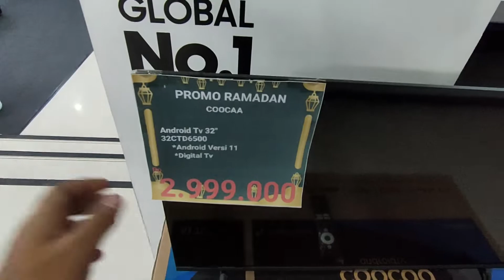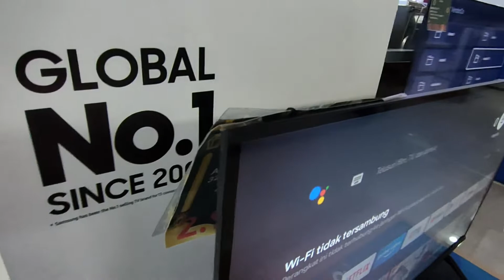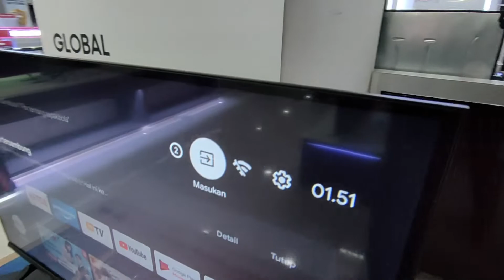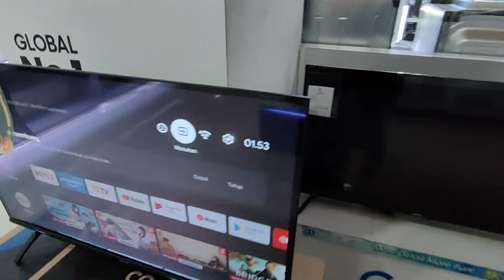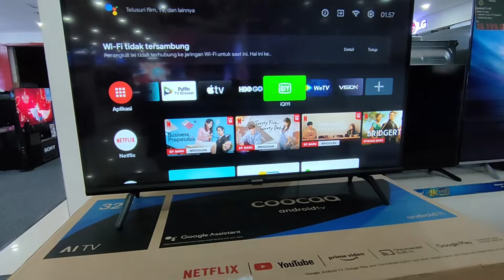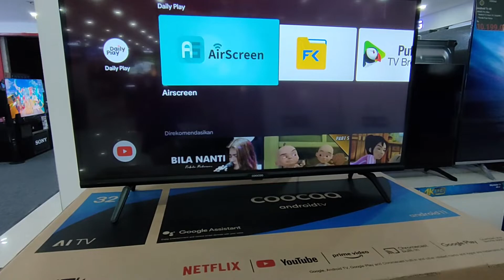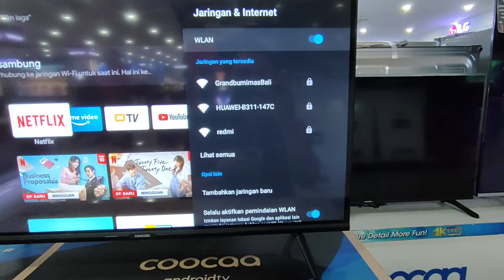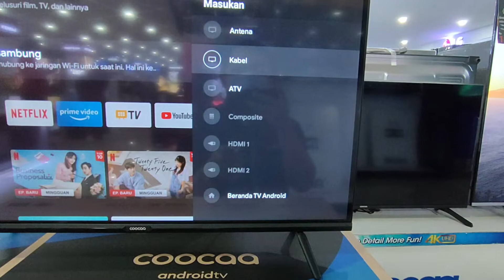Cooca 32 ctd 6500 sudah android 11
jadi di video kali ini kita akan meriview salah satu LED TV DARI COOCA dengan type32 CTD 6500 ,disini saya akan menjelaskan dari segi MODEL,BAHAN,SPESIFIKASI DAN SUARANYA , SEMOGA VIDEO INI BERMAFAAT YA TEMAN" DAN SELAMAT MENONOTON
link pembelian :

hastag:
cooca android tv 32